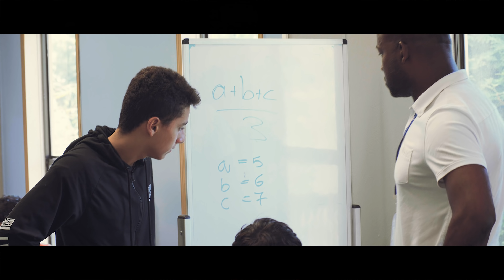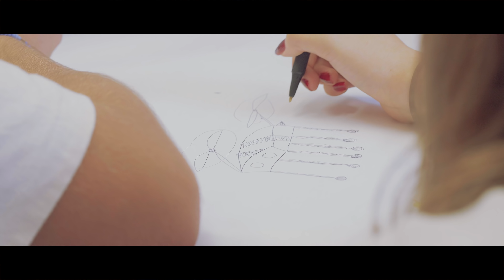The CoLab: The Next Step in Education